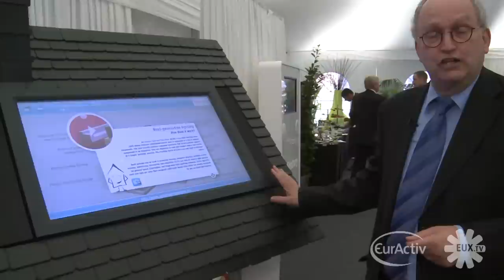Gernot Klotz, CEFIC - Executive Director Research & Innovation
Gernot Klotz, CEFIC - Executive Director Research & Innovation, discussion the need for innovation partnerships in order to encourage new technologies in the European chemical industry.